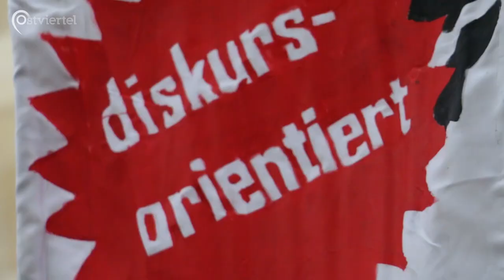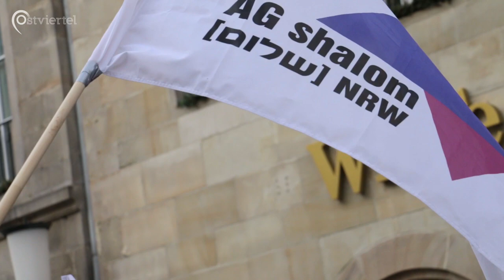Demo gegen AfD-Kreisparteitag | Ostviertel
Mehrere Hundert Menschen sind am heutigen Samstag einem Protest-Aufruf des Bündnisses "Keinen Meter den Nazis Münster" gefolgt. Anlass war der Kreisparteitag der AfD Münster, der im Rathaus abgehalten wurde.

 Jakob Töbelmann